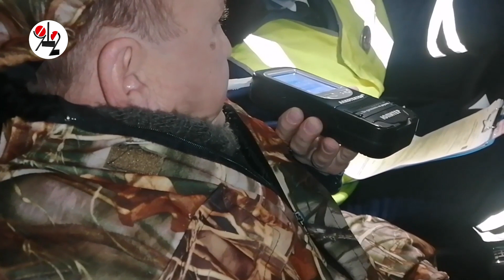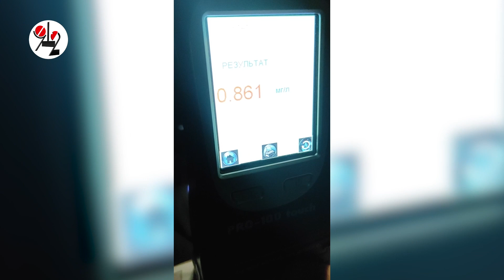Лютая пруха датого автопилота. Real video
Рулевой бухнул, но со штрафа соскочил. Не хватило 2 сотых